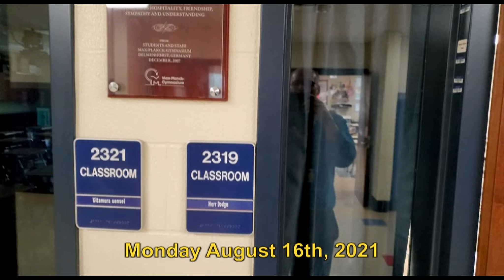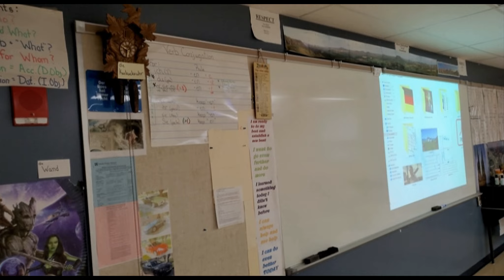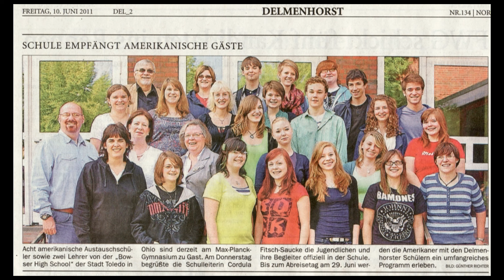Throwback Thursday: 36 years condensed to a few minutes.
Some people walk out thrilled.  Some people walk out angry.  Some people walk out beaten and tired.  It was time to go, but going was never going to be easy.  Unless you've been there, it means nothing, but it was everything for 36 years.

Included is a look at the school, and then a video I filmed at the beginning of the school year when my room was filled with my stuff, and then how it looked with all my stuff gone.  It was no longer my room.